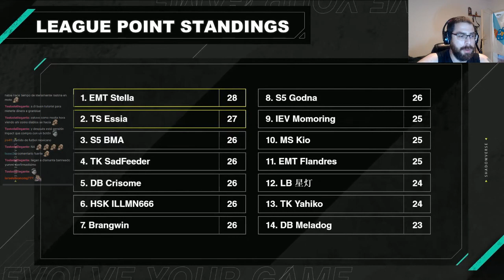Partido 1 (Junio) | Shadowverse en Español